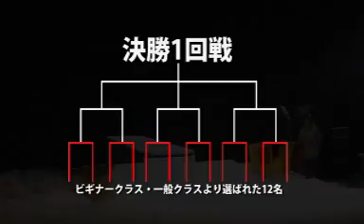奥利根ボックスナイト4 2011・2月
奥利根ボックスナイト4 　2011年2月12日に開催された大会動画
まさかの参加者35名でチャンス大、連休中日は大穴でした。
次回3月12日ファイナルではシーズン券争奪じゃんけん大会で
みんなにチャンスあり